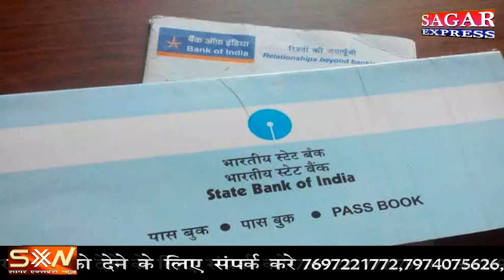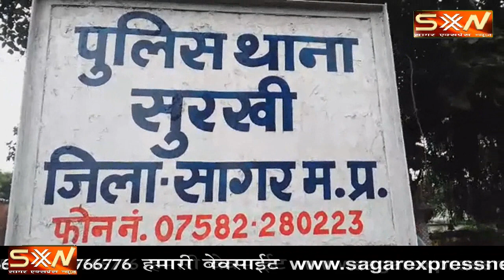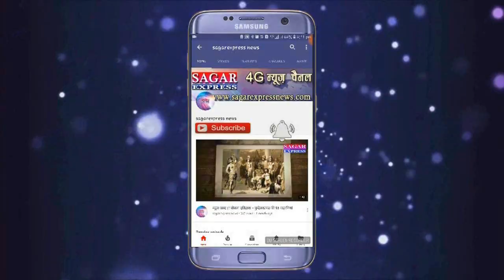सागर--दिल्ली के ठगराज सागर पुलिस के हत्थे चढ़े --ओनलाइन लोन के नाम पर ठगी करते थे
दिल्ली में बैठे बैठे एक गिरोह मध्यप्रदेश और छतीसगढ़ के बेरोजगारों को लोन के नाम पर फंसता था